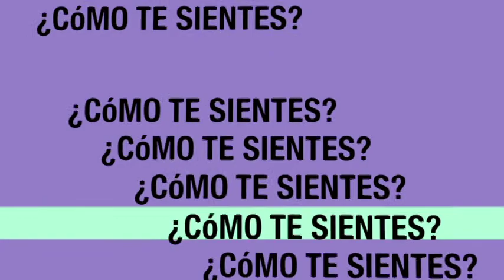CoeficienteIntelctualparaipad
Para proyecto de maqueta interactiva reproducible en ipad